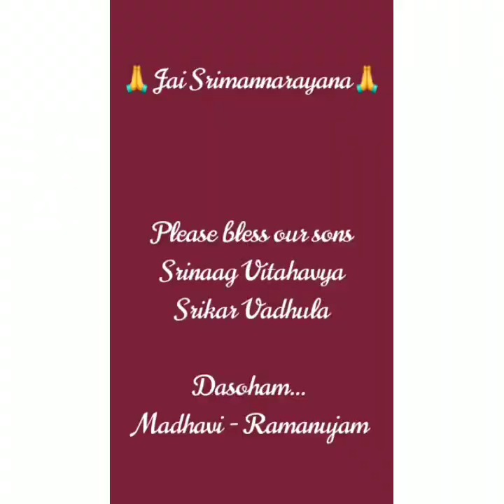Sri Sita Rama Kalyana Katha Ganam || 02.04.2020 || Samudrala Srinaag Vitahavya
A small attempt to sing the episode of Sita Rama Kalyanam on this auspicious occasion of SRI RAMA NAVAMI